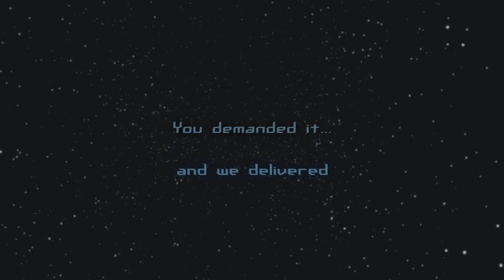SurfShop.pl BEST Kiteboarding 2011 BEST NEMESIS Kite in Action